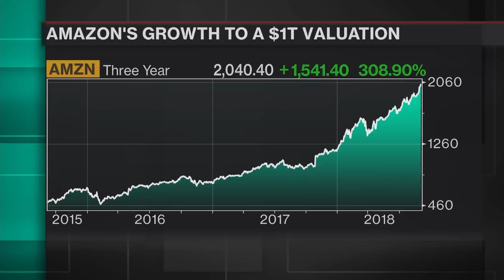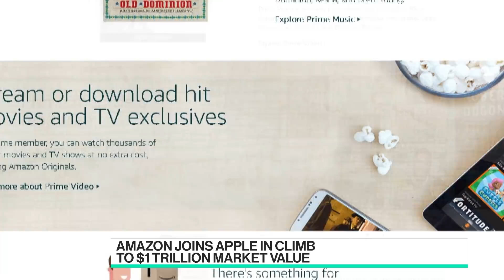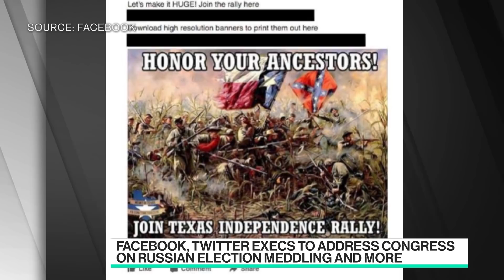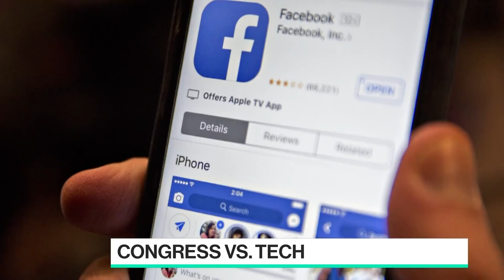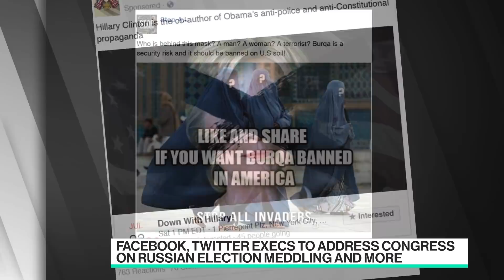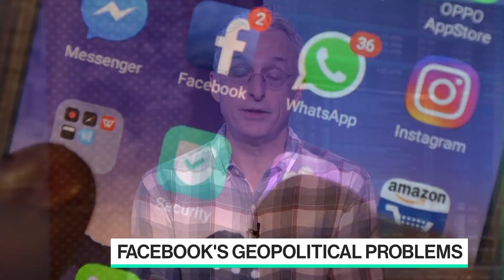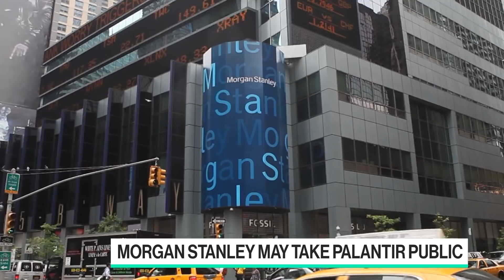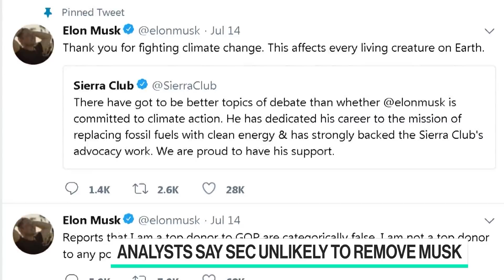'Bloomberg Technology' Full Show (09/04/2018)